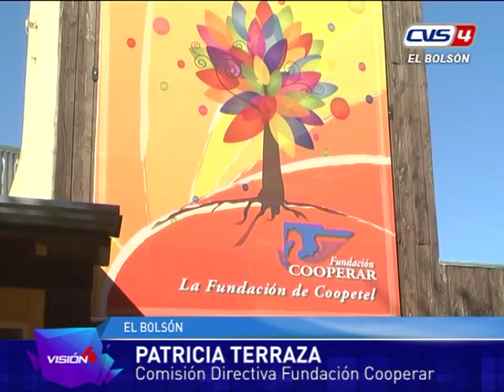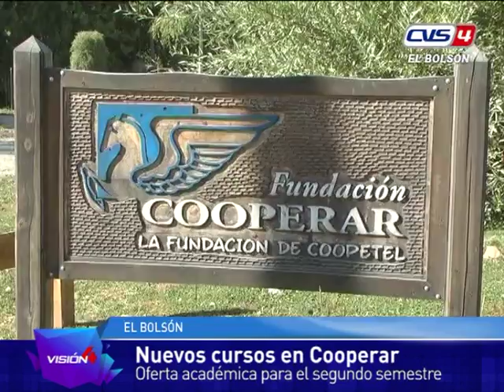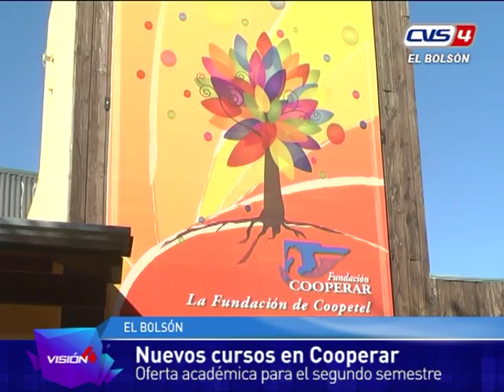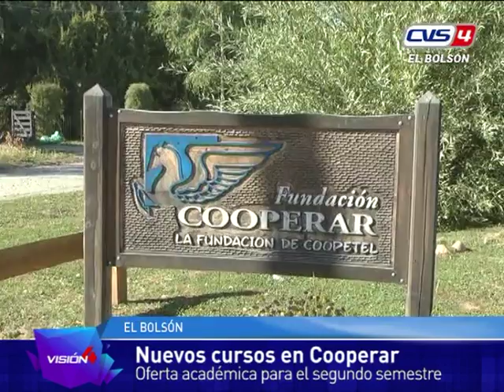15 07 16 Patricia Terraza nuevos cursos Cooperar